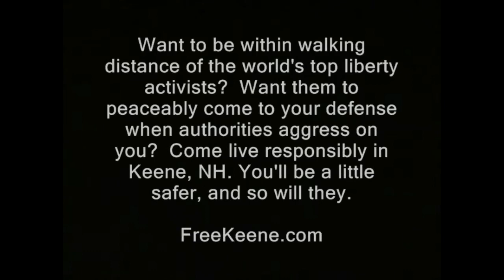NH: Perfectly dressed woman becomes beggar as crisis escalates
This was shot in late May, 2020.

covid-19 george floyd martial law alex jones. ben swann corinavirus second civil war.  revolutions police state curfewes lockdowns stay at home. libertarians free state project taxes state and local governments politics first amendment audits spending meetings freedom liberty. ron paul tulsi gabbard rand paul reason magazine adam kokesh vermin supreme ambush interviews.  police cops voting voters elections rules laws restrictions bans censorship cameras NH nh live free or die state independent media dave ridley report, journalism gonzo journalists hunter s. thompson. panhandlers, panhandling homeless.  requesting donations streets riots destruction wars.  regulations bans forbids poverty global economic crisis.  second Great depression 2 coronavirus unemployment unemployd.  begging reduced to beggar, begging, panhandlers, poverty, economy, shutdowns, second great depression 2, recession, crisis, u.s., unrest, riots, george floyd, nh, new hampshire

depression, beggar, begging, panhandlers, poverty, economy, shutdowns, second great depression 2, recession, crisis, u.s., unrest, riots, george floyd, nh, new hampshire